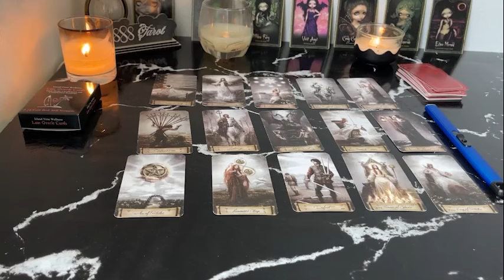PISCES YOU ARE BOTH INTENSELY THINKING ABOUT EACH OTHER! PISCES JULY TAROT LOVE READING